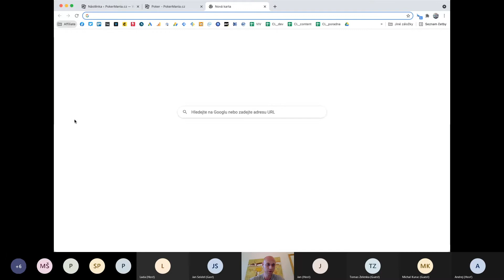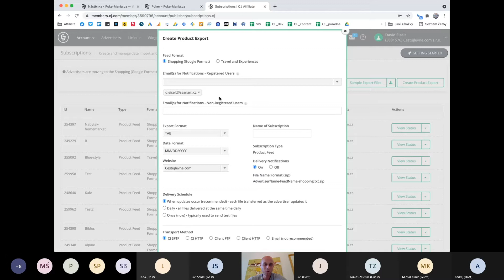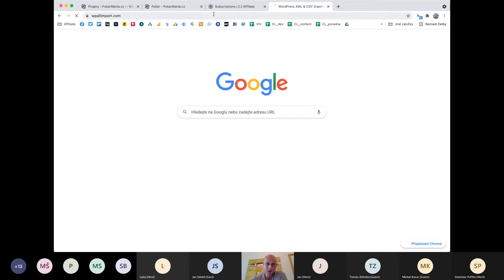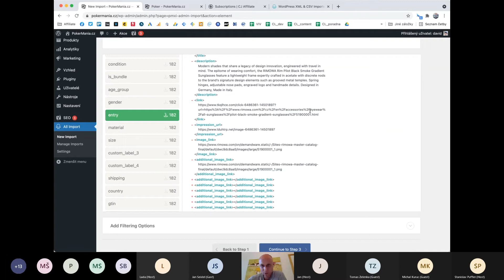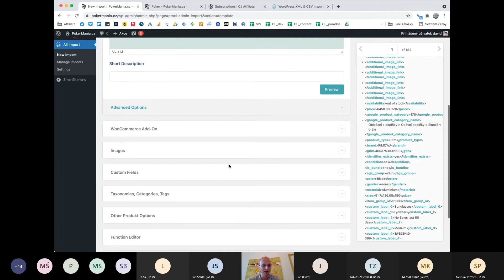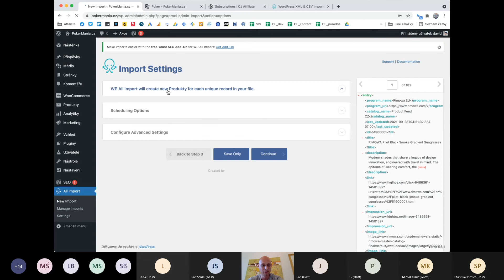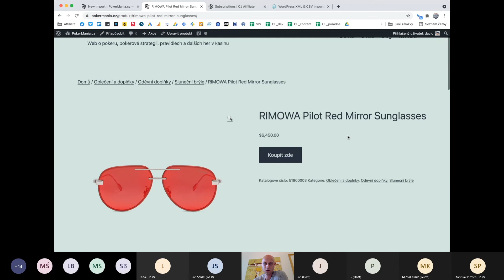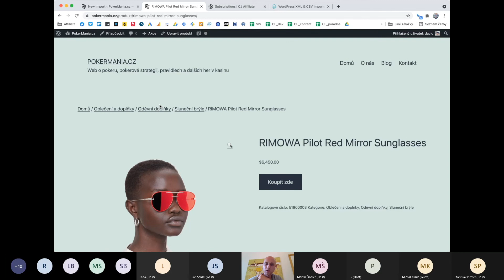Jak pomocí XML feedů vybudovat affiliate katalog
Jak pomocí automatického generování XML feedů vybudovat affiliate katalog na WordPress. Vhodné pro pokročilé affiliate partnery. Nezbytná pomůcka pro využití potenciálu technologie cj.com k zvýšení výkonu  affiliate stránek partnera.

Speaker:
David Eiselt | CMO | VIVnetworks.com